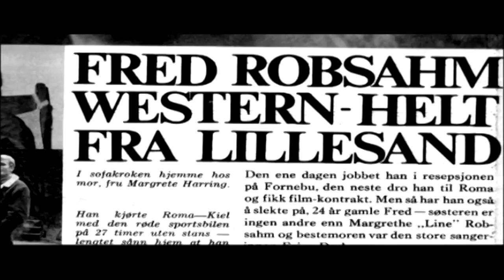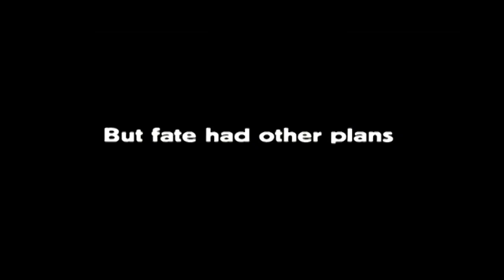Natural Born Star Theatrical Trailer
Natural Born Star, the theatrical documentary about Fred Robsahm. Directed by Even Benestad. Produced by Fredrik Fiction.